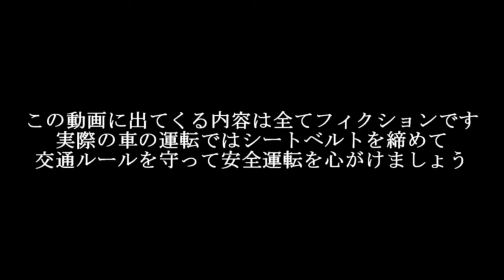NFS2015『プロストリートへの軌跡』Act.1 ゆっくりNFS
PASSWORD : Ds2sq21s

PASSWORD : Ds2sq21s

PASSWORD : Ds2sq21s

Enjoy YouTube投稿デビュー作の本編となります。

NFS2015『プロストリートへの軌跡』Act.1

やっと出来上がりました！
BGMは退屈させません！（中身はスッカスカです！）←ドヤ顔

協賛

PSID→Hayane65619

一言メッセージを添えてくれると助かります！